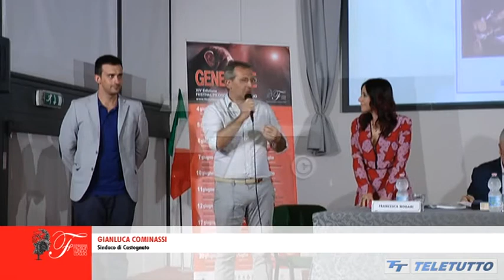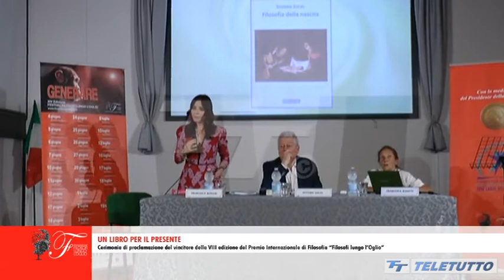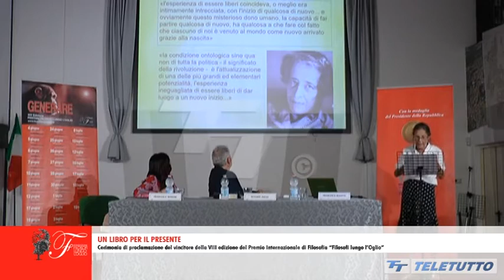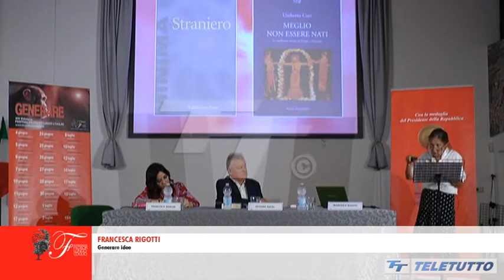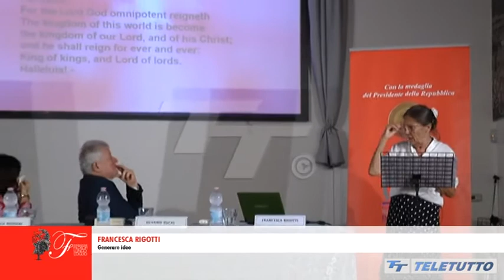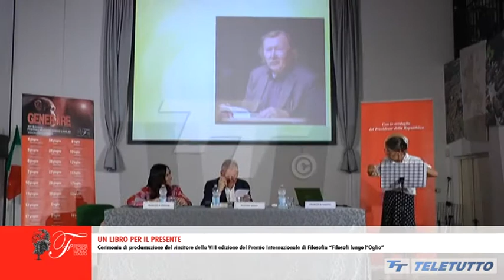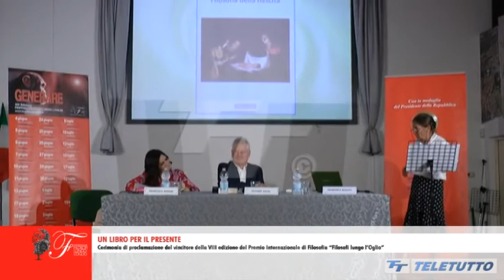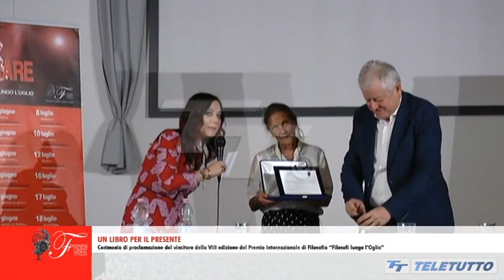Silvano Zucal - Filosofia della nascita | Generare - 2019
Silvano Zucal - Filosofia della nascita
Premio internazionale di filosofia Filosofi Lungo l’Oglio. Un libro per il presente
Generare - 2019 | Sala Paolo Borsellino, Castegnato (BS)

La nascita è, per tutti, l'esperienza straordinaria dell'accesso alla vita umana, e in quanto tale è un concetto che ha una potenzialità filosofica. Eppure il pensiero occidentale del Novecento si è perlopiù soffermato sulla morte come condizione ontologica fondamentale e solo sporadicamente sulla nascita, seppur questa vi lasci una significativa traccia. Una corrente sotterranea, ma carica di senso, qui indagata per la prima volta in maniera sistematica in un percorso che va dall'antica Grecia (il Sileno, Saffo, Eschilo, Sofocle, Euripide, Erodoto...) all'Antico Testamento (Geremia, Giobbe, Qoèlet...), dallo gnosticismo al pensiero cristiano medievale, con incursioni nel Novecento, attraverso alcuni dei suoi più profondi interpreti (Emil Cioran, Günther Anders, Peter Sloterdijk, Hannah Arendt, Michel Henry, Jean-Luc Marion, Emmanuel Lévinas, María Zambrano, Romano Guardini...). Una lettura dell'evento natale capace di aprire molteplici prospettive, sia al "femminile" - con Hannah Arendt e Maria Zambrano - sia al "maschile", seguendo le principali prospettive fenomenologiche ma anche autori di confine come Hans Saner, originale allievo di Karl Jaspers. La nascita come categoria filosofica, indicando l'Inizio" ma anche la "rinascita", assurge a cifra dell'umano, permettendone una lettura antropologica, etica, teologica.